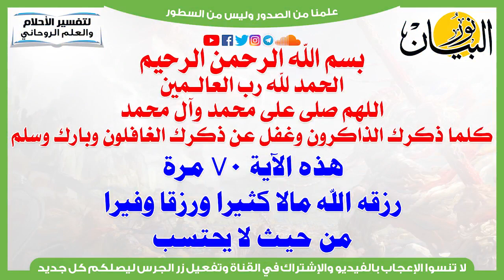هذه الآية من قرأها 70 مرة رزقه الله مالا كثيرا ورزقا وفيرا من حيث لا يحتسب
هذه الآية 70 مرة رزقه الله مالا كثيرا ورزقا وفيرا من حيث لا يحتسب